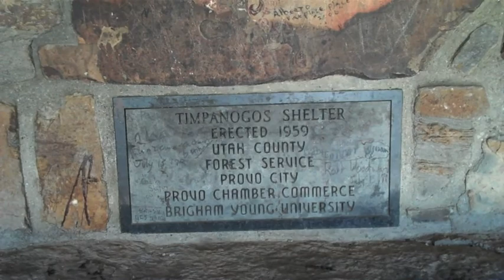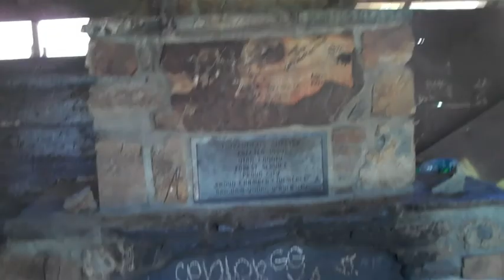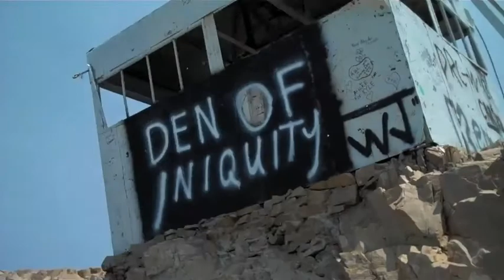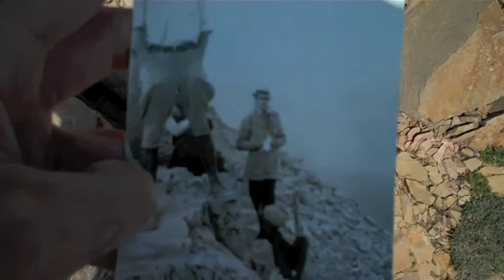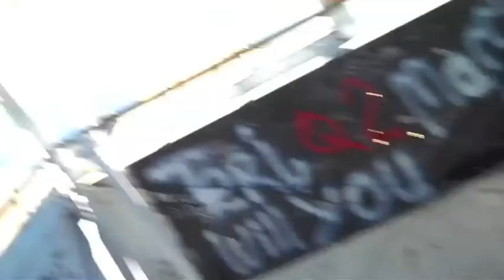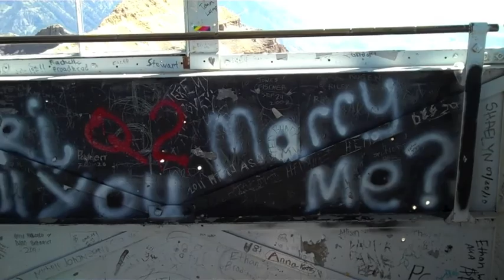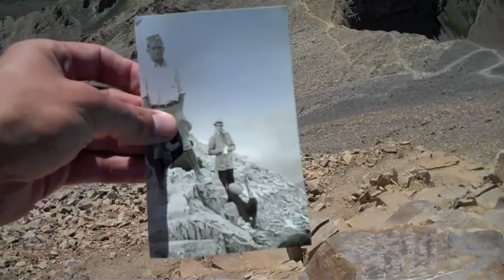Timpanogos Bear Grills Style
This is how climbing Timpanogos mountain should go. Nothing like battling goats, squirrels, and fat beavers. Luckily I was able to catch them and eat one.